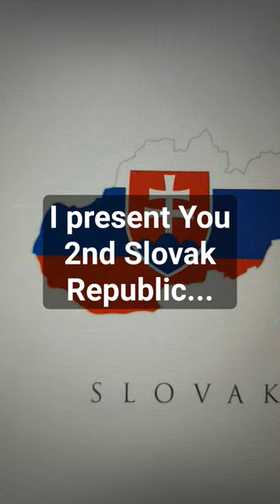Slovakian National Uprising...